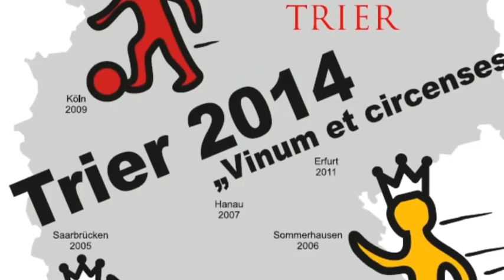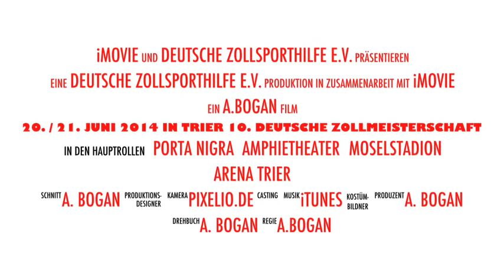20. / 21. Juni 2014 In Trier 10. Deutsche Zollmeisterschaft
Trailer zur 10. Deutschen Zollmeisterschaft am 20. und 21. Juni 2014 in Trier